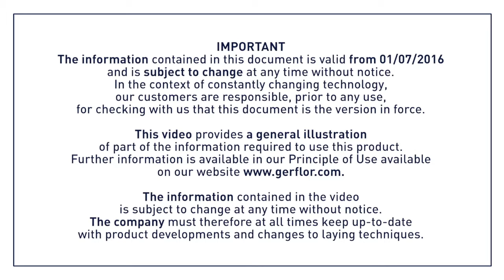Hot Welding GB